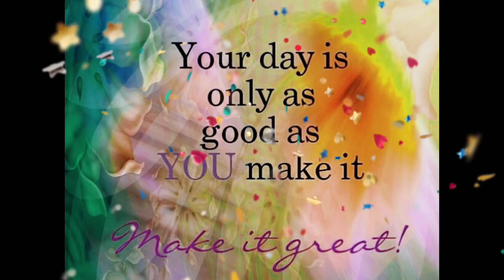BCC News 10/29/24